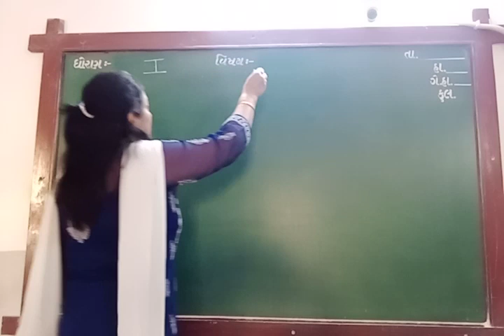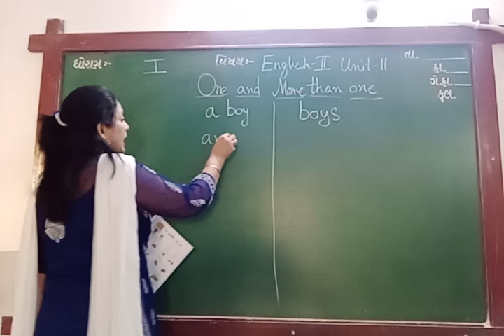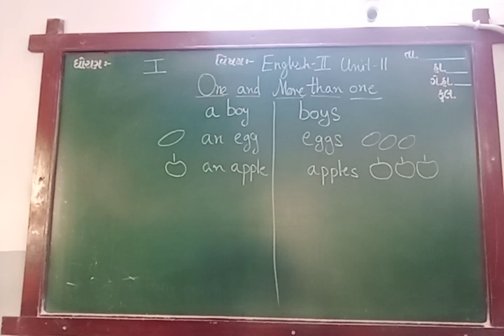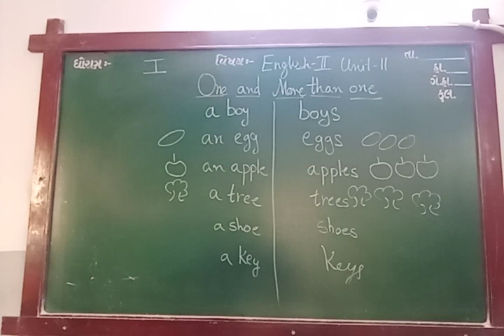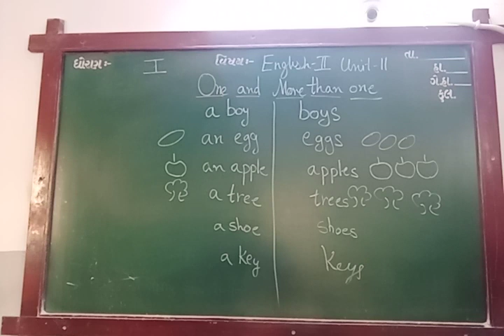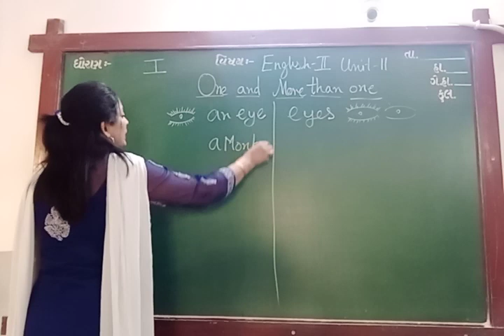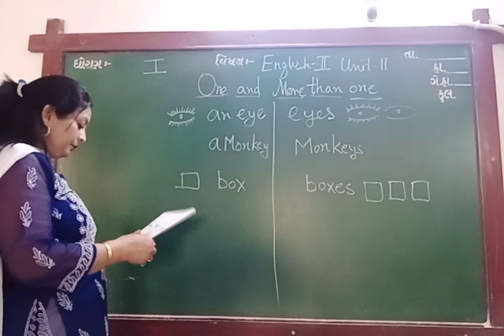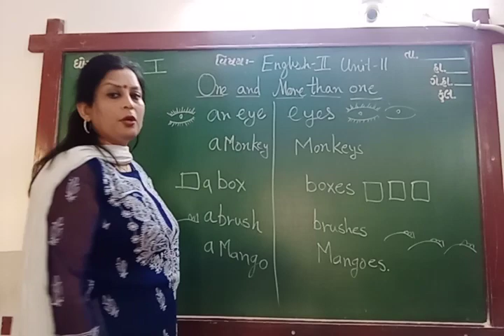ENG MED STD 1 SUB ENG 2 UNIT 11 P 1